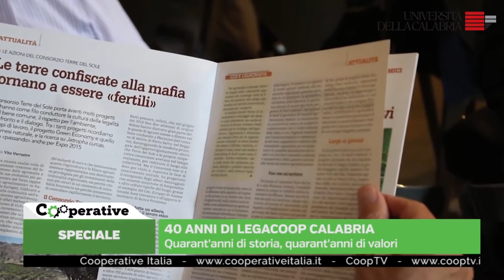Laurea Magistrale in Scienze per la Cooperazione e lo Sviluppo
LM-81 Corso di Laurea Magistrale in Scienze per la Cooperazione e lo Sviluppo